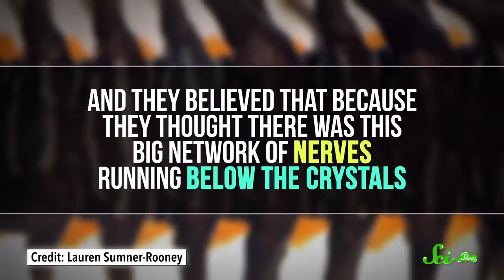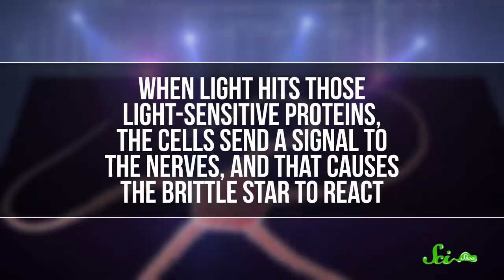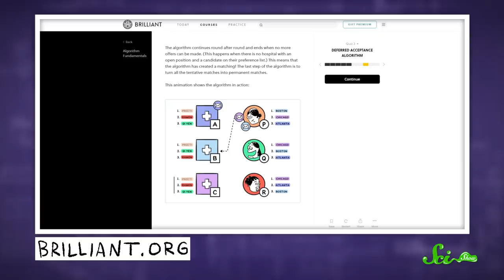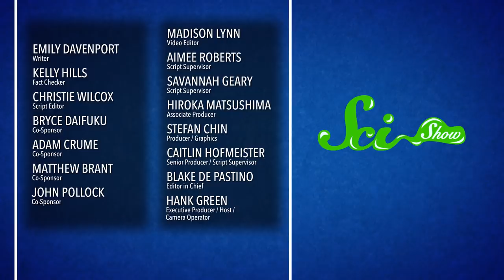Brittle Stars Could Teach Robots To See With Their Skin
Brittle stars are eyeless, brainless animals that spend their time hanging out in dark crevices of coral reefs. But despite all this, it seems that they can still see...using their skin!